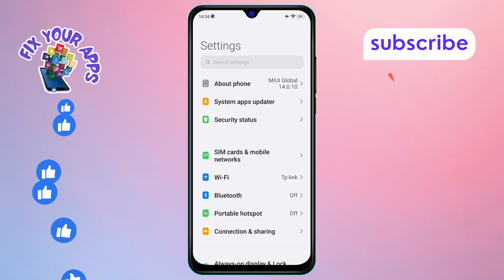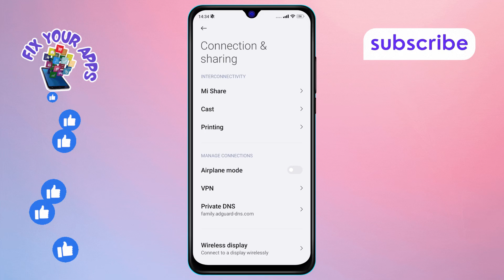How to Turn Off Airplane Mode on Android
In this video, we'll show you how to disable airplane mode on your Android device. Airplane mode is useful for flight safety and conserving battery, but it can sometimes be tricky to turn off. Learn the steps to easily toggle off airplane mode and regain full connectivity on your Android phone.

- Disable airplane mode Android
- Turn off airplane mode on Android
- Android airplane mode settings
- Remove airplane mode Android
- Android connectivity issues fix